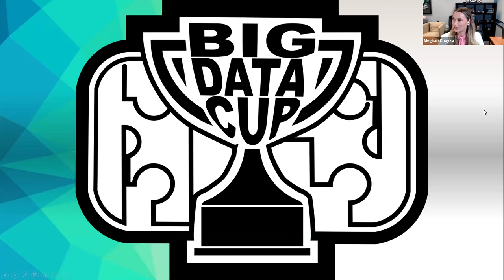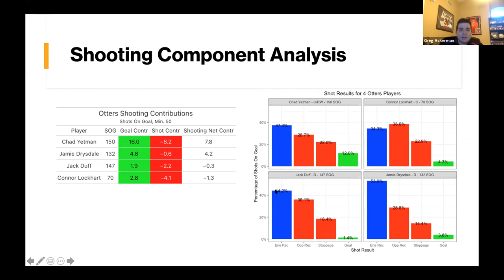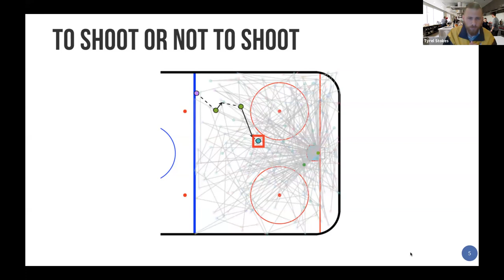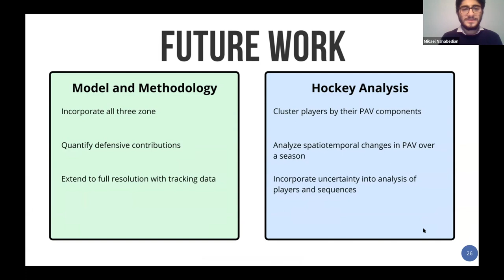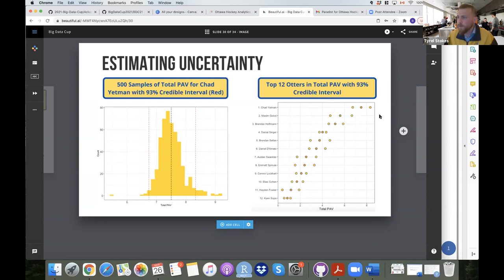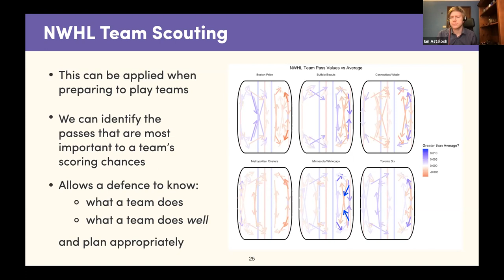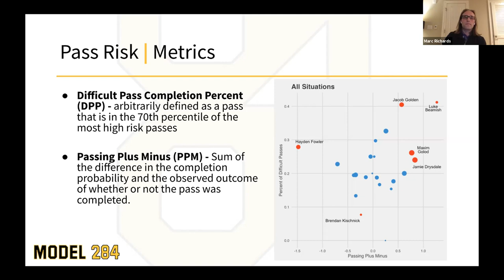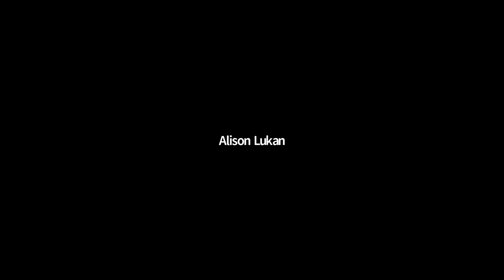2021 Big Data Cup Open Finals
Video of the 2021 Big Data Cup Open (BDC2021) Finals powered by Stathletes. Moderated by Meghan Chayka and Alison Lukan.

Talks in order of presentation by
Greg Ackerman on "Evaluating the 2019-20 Erie Otters through Markov Models",

Brendan Kumagai, Mikael Nahabedian, Thibaud Chatel, and Tyrel Stokes on "Bayesian Space- Time Models for Expected Possession added Value",

Ian Astalosh "Teamwork Makes the Dream Work" and

Marc Richards on "Moving Beyond Assists: A Bayesian Analysis of Passing Ability".

Judges for the competition were Chris Baker, Rachel Doerrie, Brian Macdonald, Eric Tulsky and Asmae Toumi. The finals were part of the 2021 Ottawa Hockey Analytics (OTTHAC21) organized by Meghan Chayka, Alison Lukan, Shirley Mills and Michael Schuckers.